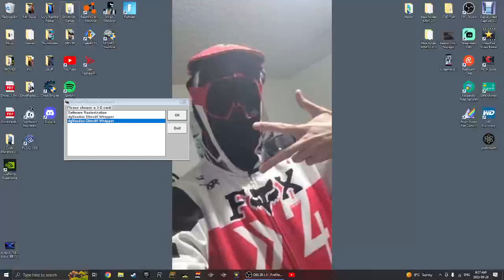Motocross Madness 2 | 3 Enduro Events | Zihuatanejo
Good Morning my Fellow Blue Jays! Today I'm back with another Gameplay Video on Motocross Madness 2! There is Plenty of Awesome Footage to Timestamp [and Caption] in this Video on this Classic 2000 PC Game!!!